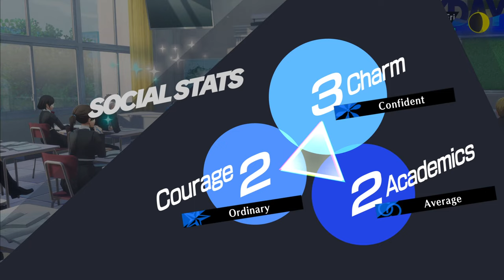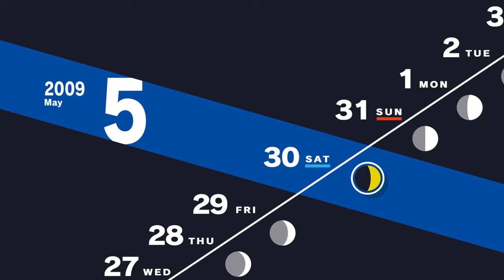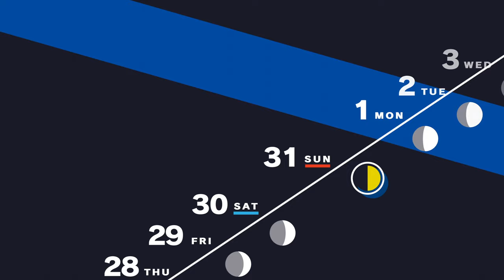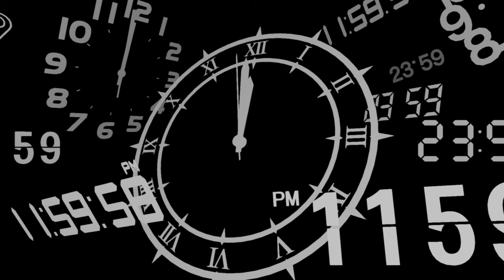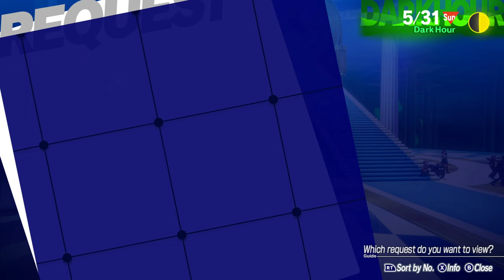Play Persona 3 Reload - Part 11 | [42F - 43F] | No Commentary